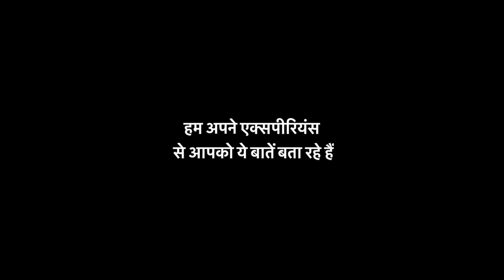Casting Director can teach you Acting - watch this video for understand ?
आप में से बहुत सारे दोस्त ये सोचते हैं कि आज ke samay में casting director भी acting सिखा रहे हैं तो क्या वो log acting से खा सकते हैं इस par आज हमने कुछ चर्चा की है उम्मीद है कि आपको समझ जाएगा कि kaun क्या कैसे आपको acting सिखा सकता है

यदि आपको ऑडिशन या बॉलीवुड की जानकारी चाहिए तो ये है आपके लिए एक वेबसाइट जिसमे आपको मिलेगी सभी महत्वपूर्ण जानकारी सिर्फ एक क्लिक पर ।

only whatsapp {strictly} :
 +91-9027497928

Amit Singh
Actor /Director /Film Maker
Presented by-  Lemon Chillies Film and Production ™️

E-Mails Address for Communication :-

Follow our official Page on FB

Follow our Group of bollywood ka halla :-

This is Amit singh official Page on FB :-

This is our Production Page on FB

This is our Bollywood ka halla Page on Fb follow this for Audition updates

NOTE:- We are Individual we are not working with any Casting Director and any casting Company we are here only for working with our own Experiences, so kindly note all Film Industry People
Thanks